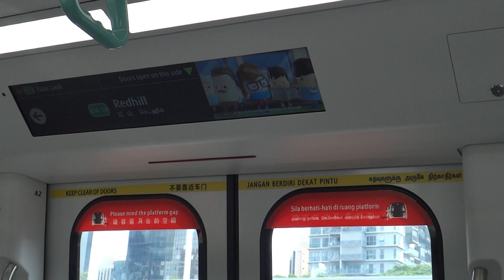SMRT Trains R151, Changchun Alstom Movia - Tiong Bahru to Redhill (East-West MRT Line)